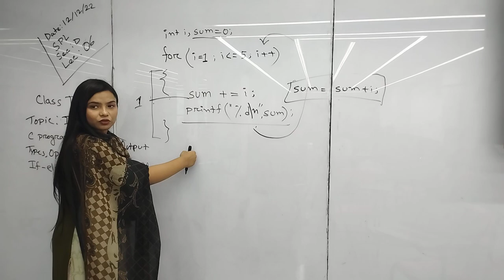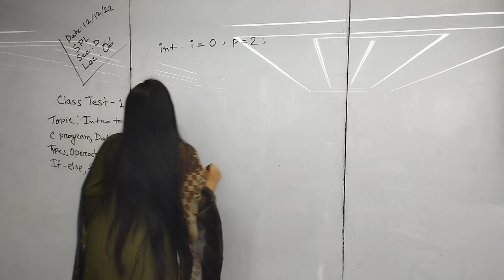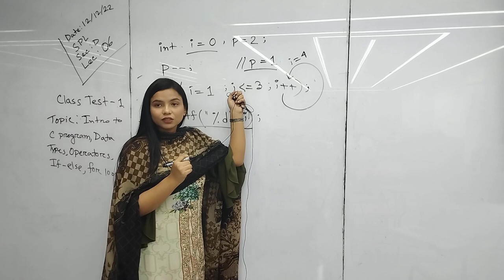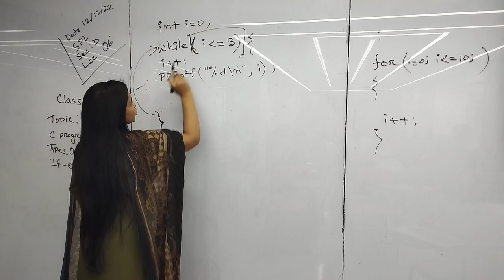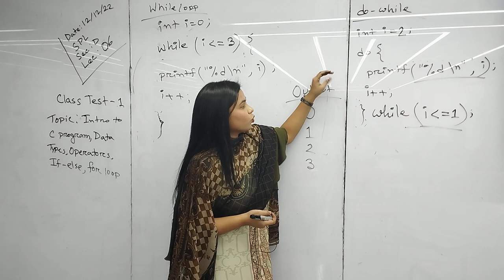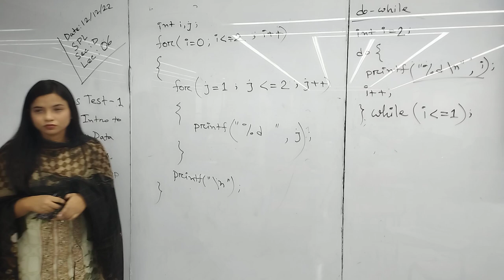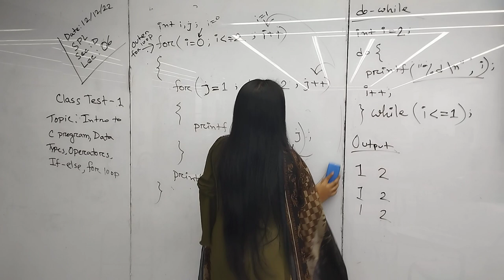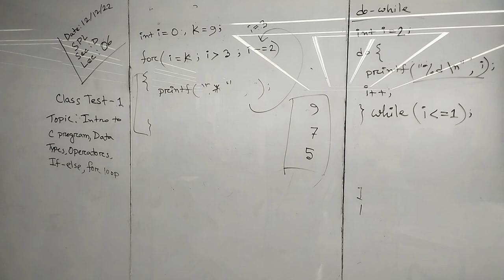Structured Programming Language | Lec-06|Sec-D | CSE | Jannatul Ferdous | University of Scholars